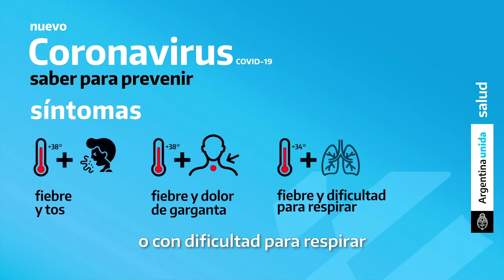youtube video #-EZ3Y4G2g7Q